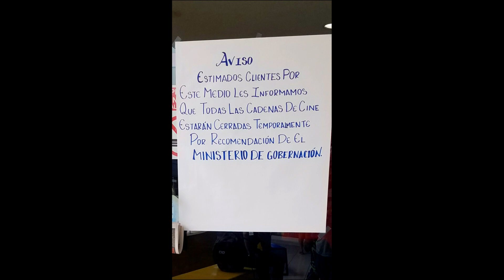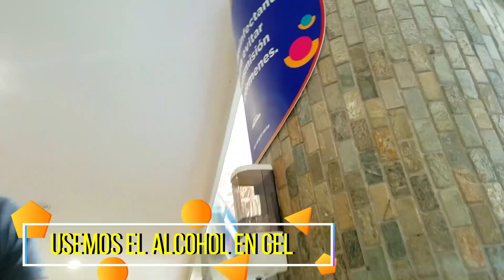el salvador en cuarentena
el savador en cuarentena por coronavirus covid19 apensar que aun no hay casos confirmados hasta la fecha

para donaciones
jose audis alvarado hernandez El Salvador
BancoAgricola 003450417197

y tocar la campana 👉🔔 para que puedas recibir las notificaciones cada bes que suba un vídeo nuevo
regala me un like 👍 y deja me tus comentarios 👇👇👇👇👇👇👇